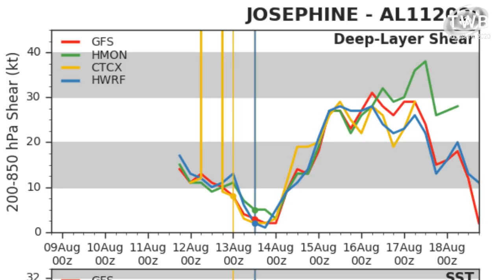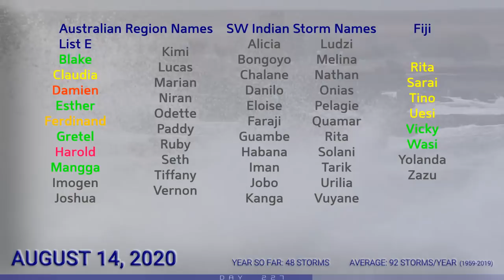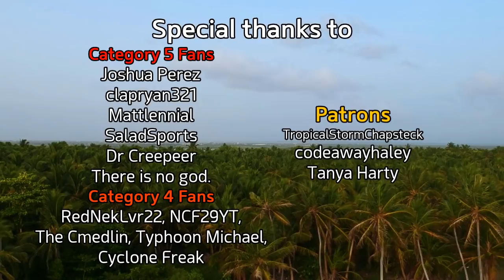Tropical Storm Josephine - Tropical Weather Bulletin for August 14, 2020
Tropical Storm Josephine became the tenth tropical storm of the Atlantic hurricane season earlier today, steaming well beyond the average third forming by this day. However, Josephine is not expected to affect land in the near term, but could impact Bermuda as a tropical depression next week.

Also in the Atlantic, three other areas of interest could be brewing. A tropical wave behind Josephine could also briefly spin up, and two areas are expected to emerge off the US East Coast and track up the Gulf Stream. If any of these systems form, they are likely to be short lived and away from land areas.

In the Eastern Pacific, Tropical Depression Ten formed yesterday out at sea, and is not expected to strengthen or move very much over the next five days. Elsewhere, two areas of interest have a high chance of development. The first one is likely to become a moderate tropical storm, with the next one emerging off Central America tomorrow. Models anticipate the second system could become a significant hurricane off the coast of Mexico, and potential impacts are unclear.